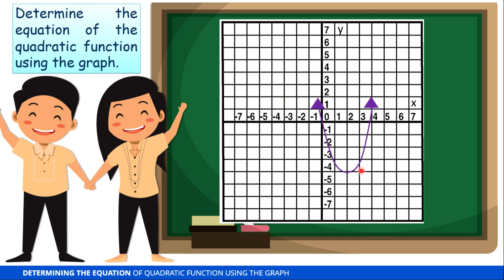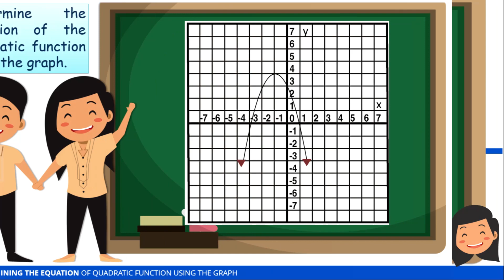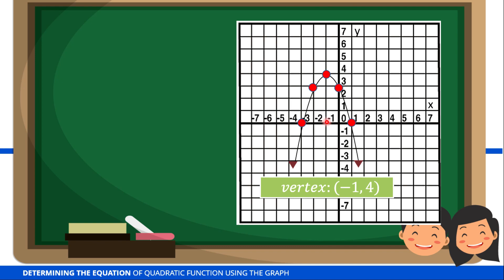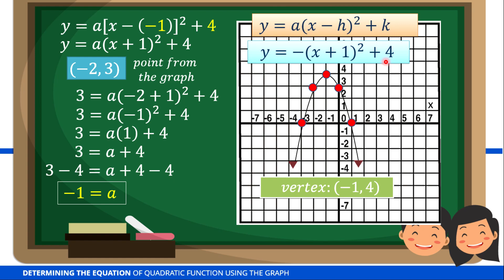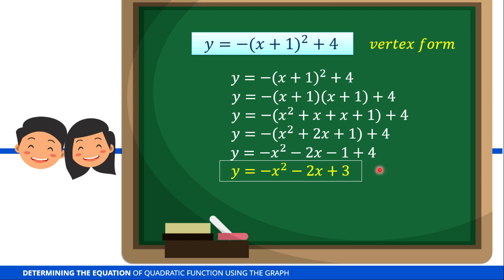Determining the Equation of a Quadratic Function Using Its Graph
This video is about determining the equation of quadratic function using its graph.